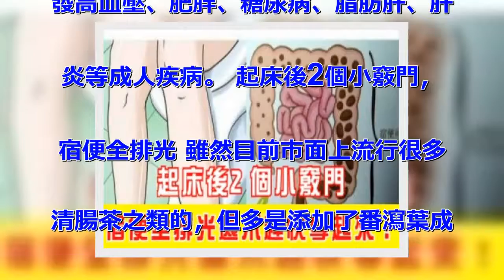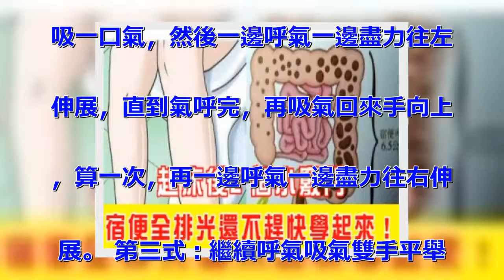起床後2個小竅門，宿便全排光，還不趕快學起來！趕快分享給親朋好友吧！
宿便是怎麼來的？ 我們的腸道長達8
到10米，千回百繞地堆積在身體內，
平均每隔3.5釐米就有一個彎折，即
使你每天正常排洩，也總會有一些食物
殘渣滯留在腸道的褶皺內，並在細菌的
作用下乾結、腐敗、發酵，緊緊附著在
腸道上，這些宿便幹硬而危險。 宿便
對身體的危害？ 1、造成口臭和身體
異味。2、引起皮膚生面瘡和粉刺，也
可能使皮膚變成過敏性皮膚。3、引起
消化不良和頭痛、腰痛。4、引起女性
月經不調；或使男性易感疲勞。5、誘
發高血壓、肥胖、糖尿病、脂肪肝、肝
炎等成人疾病。 起床後2個小竅門，
宿便全排光 雖然目前市面上流行很多
清腸茶之類的，但多是添加了番瀉葉成
分。 番瀉葉為刺激性瀉藥，通過腸粘
膜和神經從刺激腸蠕動，屬於猛藥，建
議儘量少用，一方面會傷了元氣，另一
方面易形成依賴性，加重便秘。 所以
，我們今天推薦的這兩個小竅門，都是
比較溫和、安全的，改變便秘的效果也
很好。 通宿便竅門1：火麻茶 【原
理】李時珍在《本草綱目》記載，火麻
仁味甘，性平，歸脾、胃、補中益氣，
久服康健不老，神仙也，潤腸通便。
中醫常用火麻仁來治療便秘，因為火麻
仁既是藥物又是食物，有潤腸通便的作
用，卻沒有損傷陽氣的缺點，經常食用
反而能滋陰補虛、補中益氣。 【過程
】清腸前一天要吃清淡一點，不要大魚
大肉，不吃不易消化的纖維，心情愉悅
。 早起後，空腹飲用一杯火麻茶（市
面上有售），並順時針按摩小腹30圈
，中午之前肯定會有便意。高血脂患者
也可以飲用，有降脂效果。 為了加快
吸收，可以配合竅門2的瑜伽三式來進
行。 通宿便竅門2：瑜伽三式 最有
效的運動是瑜伽三式，每式十次。 第
一式：向上拉伸。雙手手指交叉相握，
掌心向上，踮起腳尖，全身盡力往上拉
升，瑜伽式的腹式呼吸十次，即吸氣時
肚子外鼓，呼氣時收腹，這樣腹肌也能
很好地參與運動。 第二式：呼氣吸氣
雙手手指還是交叉相握，掌心向上，深
吸一口氣，然後一邊呼氣一邊盡力往左
伸展，直到氣呼完，再吸氣回來手向上
，算一次，再一邊呼氣一邊盡力往右伸
展。 第三式：繼續呼氣吸氣雙手平舉
，手心相對，深吸一口氣，左手彎曲向
頸，然後一邊呼氣一邊把右臂盡力往右
伸展，眼睛平視右手尖，直到氣呼完，
再吸氣回來右手彎曲向頸，左手打開，
然後一邊呼氣一邊把左臂盡力往左伸展
，眼睛平視左手尖。 三式做完可以繼
續喝下一杯。一點提醒，清腸除宿便，
頻率不用太高，半個月來一次就行了，
但如果本身有便秘問題，前期可以一連
做三天，再延長到半個月一次。 趕快
分享給朋友看看吧！